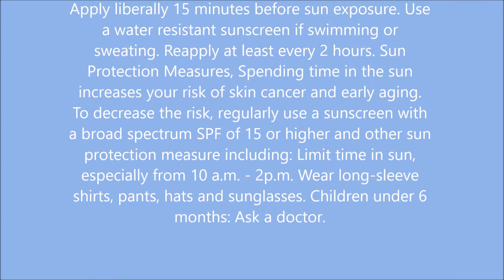Physicians Formula Organic Wear 100% Natural Origin CC Cream, Light/Medium, 1.2 Fluid Ounces:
Physicians Formula Organic Wear 100% Natural
Origin CC Cream, Light/Medium, 1.2 Fluid Ounces: